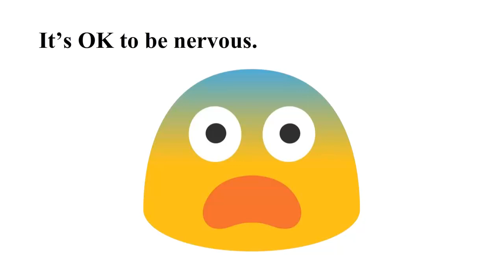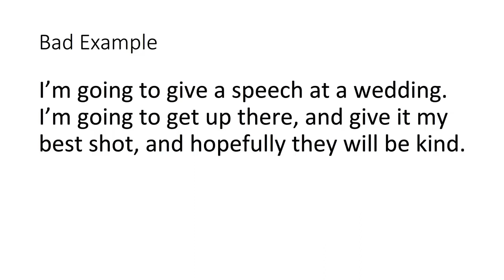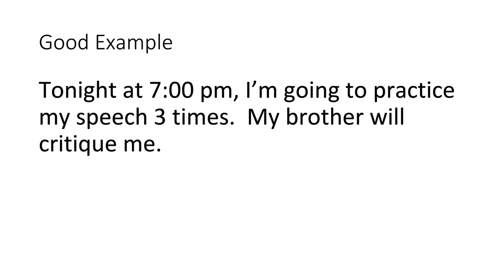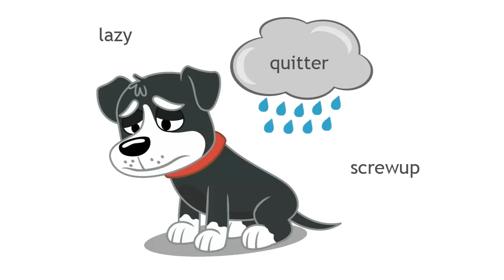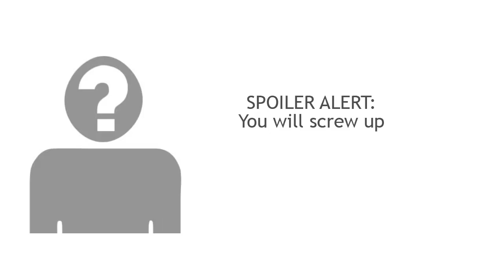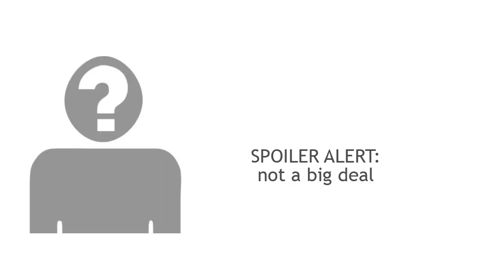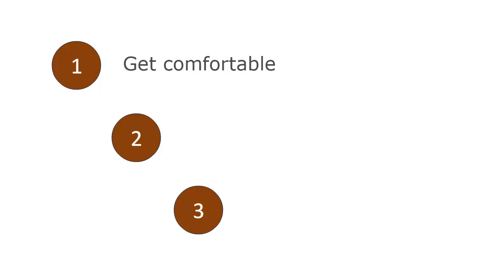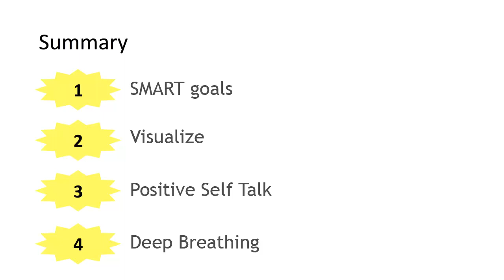4 Tips To Lower Your Anxiety When Speaking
Do you get anxious when you have to give speech, present in front of a room full of people or chair a meeting?  Anxiety can be crippling.  Here are 4 tips to help lower your anxiety when getting ready to speak in public.  They work!  If you use all four tips, you will be well on your way to becoming a natural and skilled public speaker.